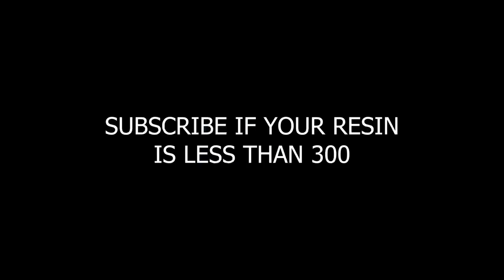If touching water can kill your Character in Genshin Impact